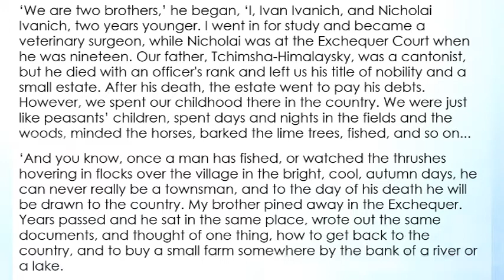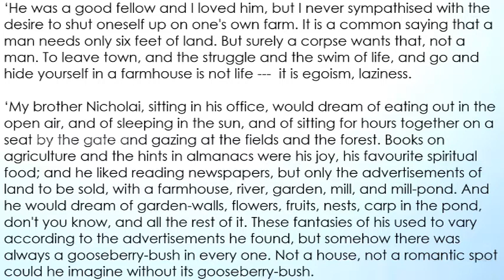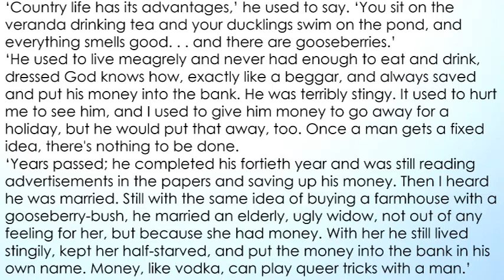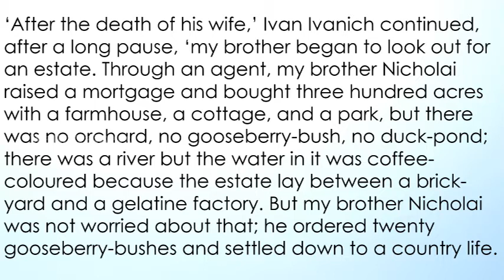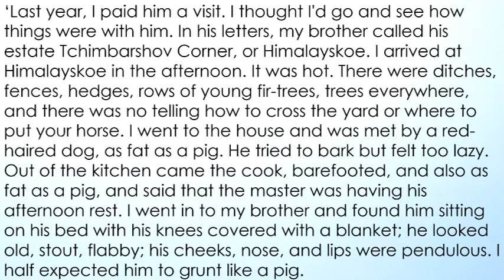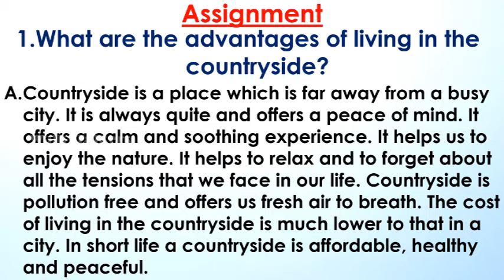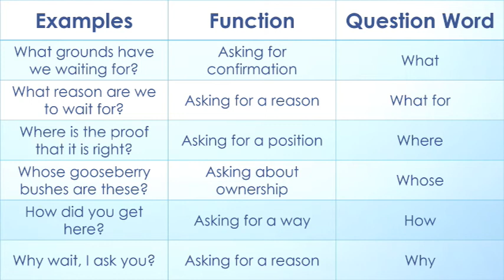KITE VICTERS ENGLISH PLUS ONE EPISODE 38 NOTES | 31-03 ENGLISH PLUS ONE | ENGLISH 11TH GRADE NOTES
ENGLISH NOTES EPISODE 38 FOR THE KITE VICTERS OF 31-03 CLASS